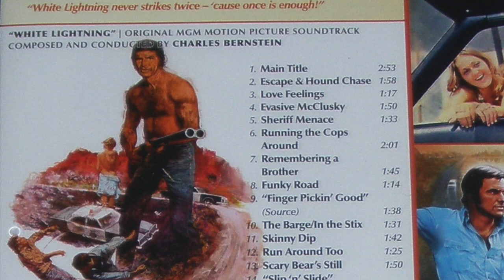White Lightning - Burt Reynolds Documentary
Gator McKlusky examines the film "White Lightning" with a focus on the amazing career of Burt Reynolds. Taken from the documentary "The Burt Reynolds Story" available on this channel. Be sure and check out the other segments and chapters in this in depth series.

Written by Craig Cefola & Al Glasgow
Video by Craig Cefola

Open Music by Wheelhouse Junction
Ending Music by New Messiah